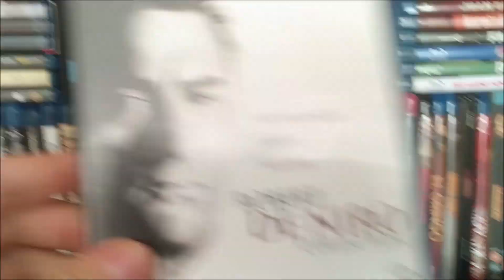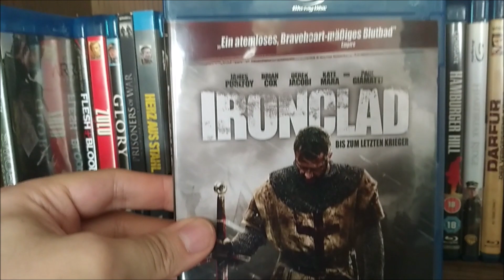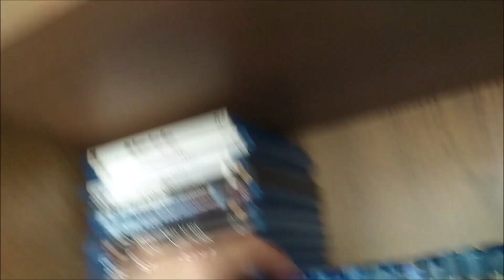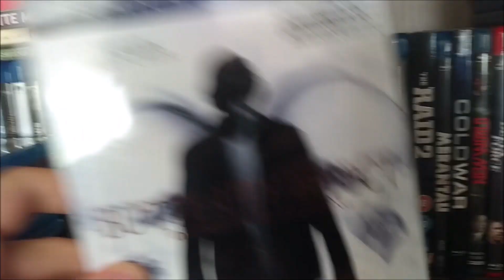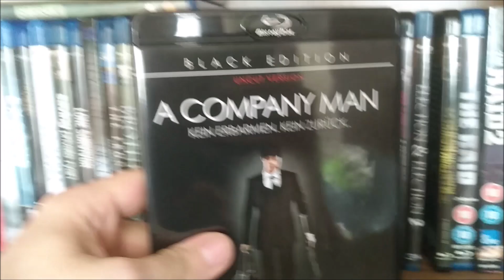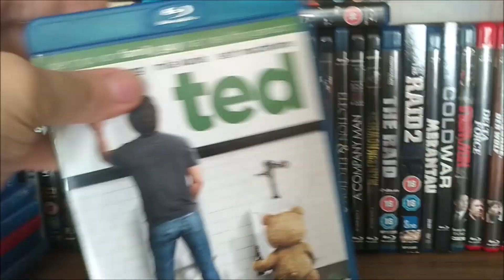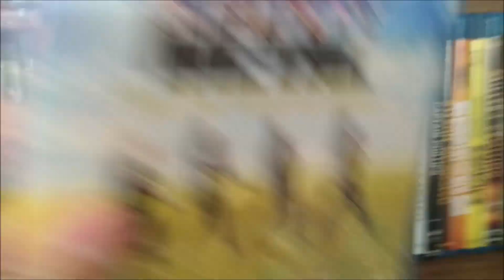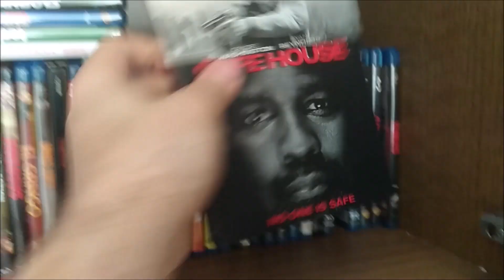Filmsammlung Teil 4 Wilde Mischung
Weiter geht es mit dem vierten Teil meiner Filmsammlung. Heute eine wilde Mischung aus Action, Thrillern, Komödien und und und. "Boxen" 214 bis 342. Viel Spaß dabei ;)

Intro by DavidMignault Youtube, Outro by Fire Guardian Films